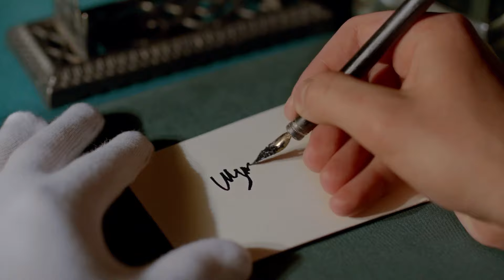No Es Una Despedida Muy Agradable - Amor en Guerra Capitulo 3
No Es Una Despedida Muy Agradable - INTIMIDAD NO DESEADA

Lista de Los Artistas:
Kurt Seyit Eminof: Kıvanç Tatlıtuğ
Shura - Alexandra Verjenskaya: Farah Zeynep Abdullah
Murka/Mürvet: Fahriye Evcen
Petro Borinsky: Birkan Sokullu
Celil Kamilof: Ushan Çakır
Mişa Sorokin: Berk Erçer
Valentina Verjenskaya: Seda Güven
Barones Lola: Aslı Orcan
Güzide: Elçin Sangu
Alya: Demet Özdemir

Producción: Ay Yapım
Director: Hilal Saral
Guión: Ece Yörenç